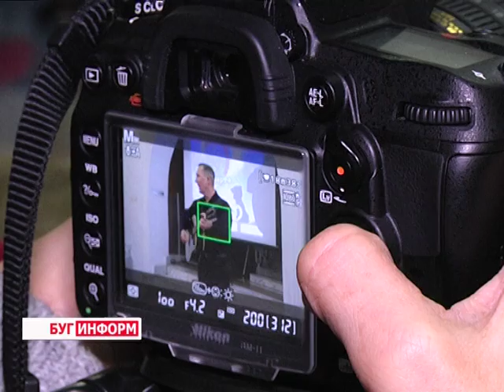2016-03-04 г. Брест. Выставка «Влюблённые коты». Телекомпания Буг-ТВ.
Выставка «Влюблённые коты» в Брестском краеведческом музее, приуроченная к 1 марта – Международному Дню кошек.
1 марта мировая общественность отметила международный день кошек. Основателями этого торжества явились сотрудники редакции журнала «Кот и Пёс» и представители Московского музея кошек, которые впервые отпраздновали это грандиозное событие в 2004 году.
С тех пор праздник успешно пересёк многочисленные границы и стал полноправным торжеством во многих странах. В третий раз его уже отмечают и в Брестском областном краеведческом музее. О том, как это было, подробнее в сюжете.